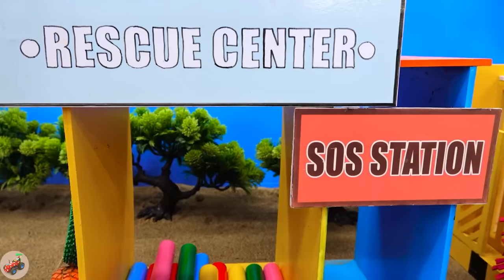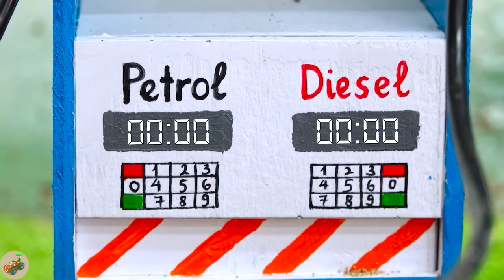Diy tractor mini Bulldozer to making concrete road | Construction Vehicles, Road Roller #18